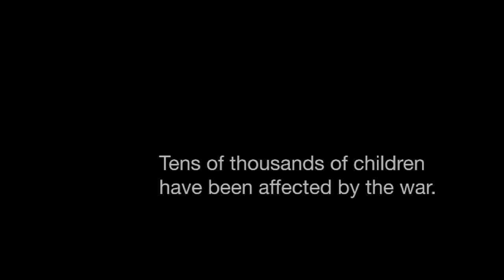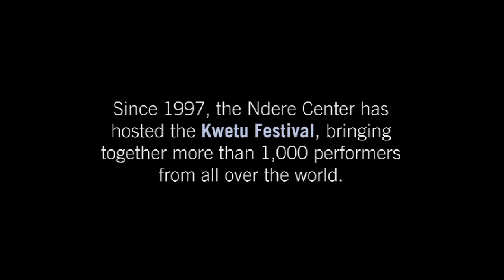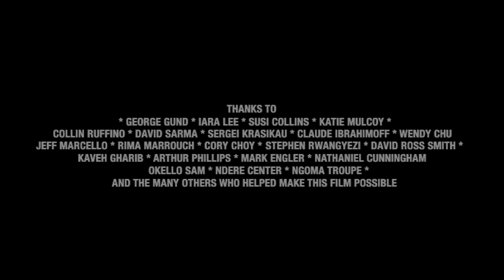We Sing Together, Why Should We Fight? The KWETU Festival in Uganda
Uganda has been trapped in various forms of civil war since the early 1980s, as different ethnic groups have been pitted against one another in struggles for state power. The ongoing conflict has taken its toll on the country's population, especially young people who have grown up surrounded by violence. After the conflicts began, a small group of concerned Ugandans established the Ndere Center, which encourages young people to take up traditional performing arts. Since 1997 the Ndere Center has hosted the Kwetu Festival, which brings together more than 1,000 performers from all over Uganda. This short film captures the Kwetu Festival's celebratory mood and the determination of its participants to curtail violent conflict. As Ndere Center director Stephen Rwangyezi explains, "One of the reasons we are doing a festival like this is to create an understanding among the people at the local level so that if tomorrow a politician comes up and says, 'let's fight these others,' people will say, 'just a minute, we dance together, we sing together. Why should we fight?'